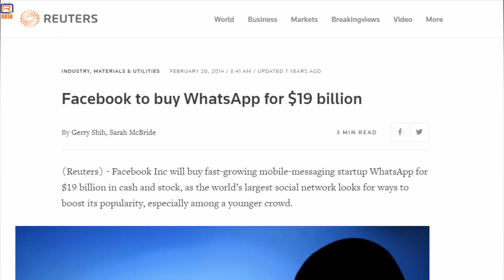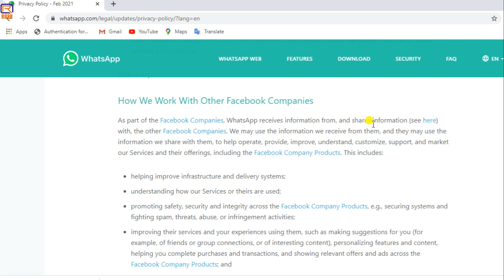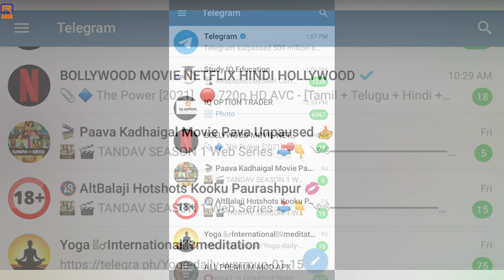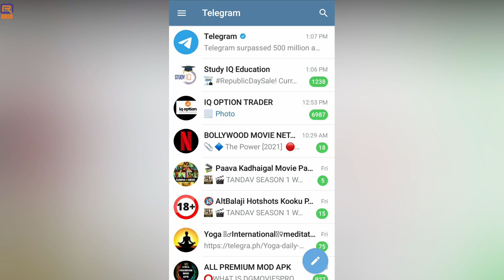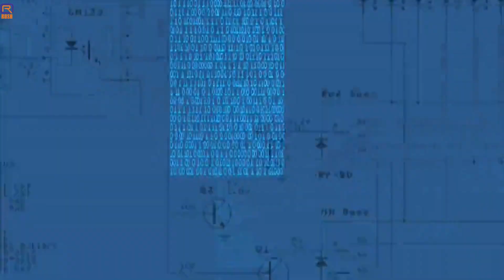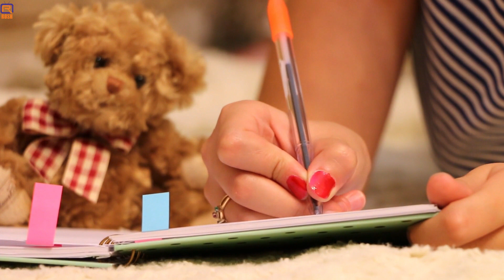Whatsapp vs Telegram vs Signal - Features | Privacy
Whatsapp vs Telegram vs Signal - Features  Privacy comparision in hindi.

Content focus on :
whatsapp vs signal
whatsapp vs
whatsapp vs telegram vs signal
whatsapp vs telegram hindi
whatsapp vs indian app
whatsapp vs signal hindi
whatsapp vs signal app
whatsapp vs signal comparison
whatsapp vs signal 2020
whatsapp vs signal features
whatsapp vs telegram security
whatsapp vs telegram privacy
whatsapp vs telegram vs signal hindi